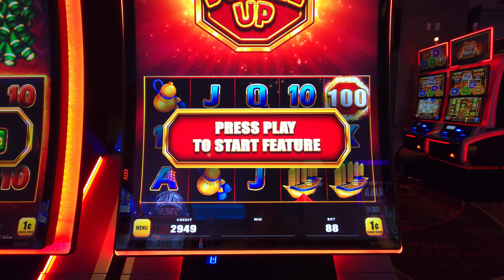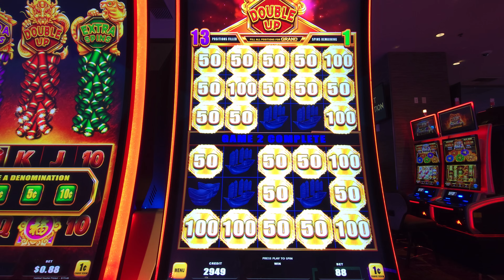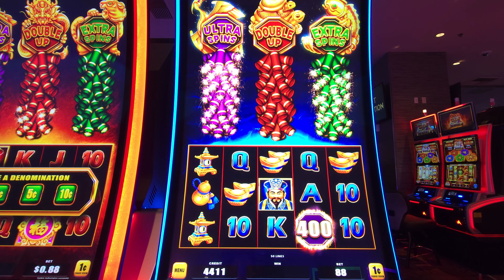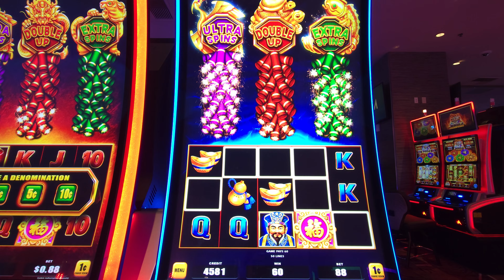Double the Fireworks: Bao Zhu Zhao Fu Bonus Win | August 2024 Yaamava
Get ready for double the excitement in "Double the Fireworks: Bao Zhu Zhao Fu Bonus Win | August 2024 Yaamava!" Watch as we light up the reels in this firecracker of a game, chasing thrilling bonus rounds and nice payouts. With each spin, the fireworks fly and the anticipation builds. Did we manage to score big and double up on wins, or did the fireworks fizzle out? Join us at Yaamava this August for all the action and suspense in this high-energy slot session! 🎆🎰